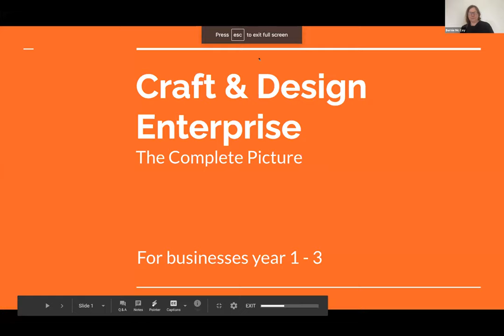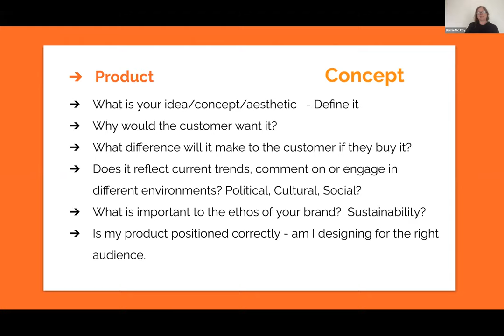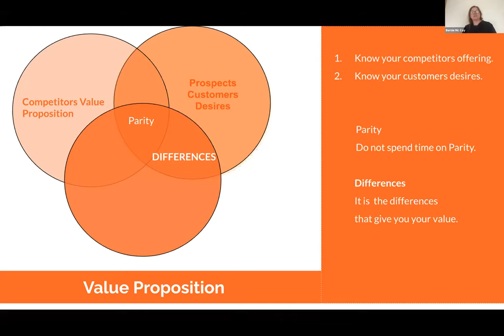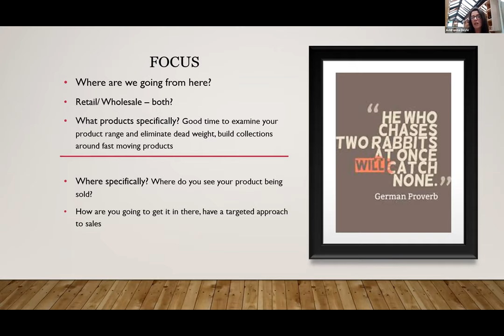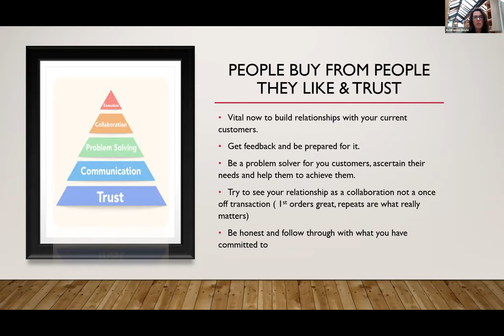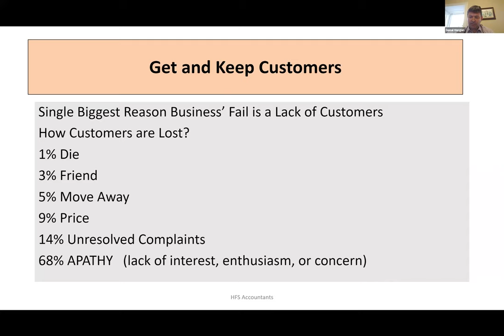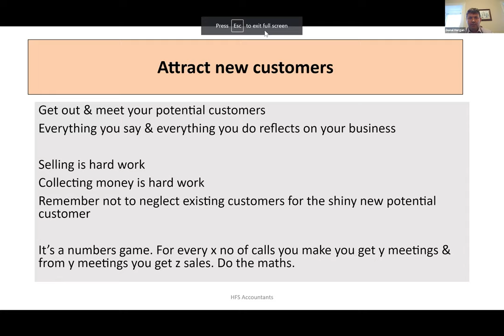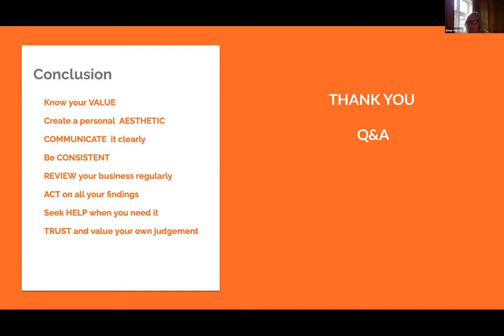DCCI Webinars: My Craft and Design Enterprise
My Craft and Design Enterprise - the complete picture

Presented by designer Bernie Panel with Donal Horgan of HFS Accountants and Addrianna Doyle of Doyle Design.

29 July 2020